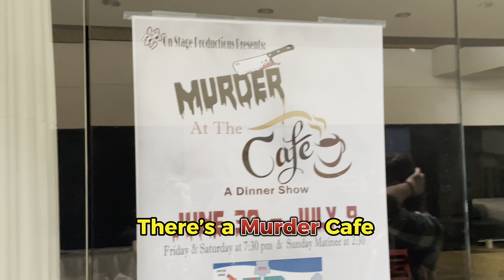SPOILERS | Dial of Destiny - Indiana Jones and the Butthole in the Sky - VHS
Dial of Destiny SPOILERS AHEAD

We recorded this episode inside of the dying Myrtle Beach Mall…. Oooooh…. Spooooky…

And, yes, we know that Barbie and Oppenheimer open this weekend but this first ever IN-PERSON episode of Video Homie Stories took a minute for Sterl to edit.  Nonetheless, it’s a great watch or listen so please enjoy the Video Homies telling Stories about the Indiana Jones franchise.  In this episode comedians, Sterling Thrill and Morgan Nienaber, give their review of the new film Dial of Destiny with a ton of spoilers and a couple views from inside the dying Myrtle Beach Mall.  Our thanks to one of the few thriving businesses inside the mall, Player’s Choice, for allowing us to film this episode in front of their store.

Go check out all of the cool stuff that Player’s Choice has to offer like Video Games, Comic Books, and the dopest Memorabilia.  Plus, don’t forget to pop over to their awesome arcade where all the games are only 25 cent a piece.

And why is this episode titled, Indiana Jones and the Butthole In The Sky?  You’ll just have to watch to find out.

Video Homie Stories is where Comedians, Sterling Thrill and Morgan Nienaber discuss reboots and sequels of classic movies and TV shows. They'll talk about what they liked and didn't like about the new versions, and share their own memories of the originals. It's a hilarious and nostalgic look at pop culture.  Each episode is vaguely based on a different movie / franchise each week…. But the conversation can and will go everywhere.
This Podcast is for fans of classic movies and TV shows, new movies and TV shows, as well as people who enjoy comedy podcasts.
Listeners of Video Homie Stories will benefit from hearing two comedians' hilarious takes on reboots, sequels, and they'll also learn more about the originals. The podcast is a great way to spend time with friends or family, or to just relax and have a good laugh.
This Podcast is perfect for people who enjoy reboot, sequel, comedy, movie, TV show, nostalgia, pop culture
Subscribe to this YouTube channel to watch and listen to the Video Homie Stories podcast every Monday and to see FUNNY YouTube SHORTS EVERY DAY as well as Sterling Thrill’s hilarious Stand-Up Comedy videos every week.

Bring Sterling to your city by requesting a comedy show near you

Is Indiana Jones and the Dial of Destiny on Disney plus?
When is Indiana Jones and the Dial of Destiny coming to Disney plus?
Is Indiana Jones and the Dial of Destiny on Amazon?
Is Indiana Jones and the Dial of Destiny on Prime?
Is Indiana Jones and the Dial of Destiny on Netflix?
Indiana Jones and the Dial of Destiny review
Indiana Jones and the Dial of Destiny movie review
Indiana Jones and the Dial of Destiny podcast review
Indiana Jones and the Dial of Destiny movie podcast review
Indiana Jones and the Dial of Destiny spoiler review
Indiana Jones and the Dial of Destiny first impressions
Indiana Jones and the Dial of Destiny reaction
Indiana Jones and the Dial of Destiny discussion
Indiana Jones and the Dial of Destiny breakdown
Indiana Jones and the Dial of Destiny analysis
Indiana Jones and the Dial of Destiny review podcast
Indiana Jones and the Dial of Destiny movie review podcast
Dial of Destiny movie free watch online
- Indiana Jones
- Harrison Ford
- James Mangold
- Dial of Destiny
- Phoebe Waller-Bridge
- Antonio Banderas
- John Rhys-Davies
- Mads Mikkelsen
- Nazi scientist
- artifact
- 1969
Myrtle Beach
Mall
Dead Mall
Dying Mall
Old Mall
Myrtle Beach, SC
Rooms
Hotel
Casino
Myrtle Beach Mall
Player’s Choice
Myrtle Beach Mayor
Showtime
Barbie
Oppenheimer
Oppenhiemer
BarbieHiemer
BarbieHeimer
Margot Robbie
RDJ
Christopher Nolan
Cillian Murphy
Ryan Gosling
Simu Liu
Funny
Funny review
Sterling Thrill
Comedian’s Review
VHS
Video Homie Stories
Podcast
Video Homie Spoilers
Morgan Nienaber